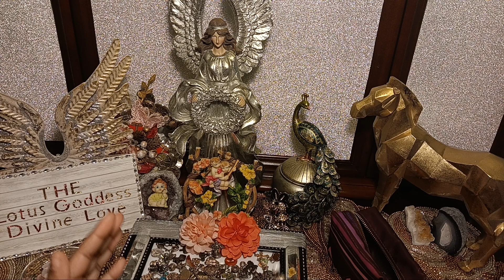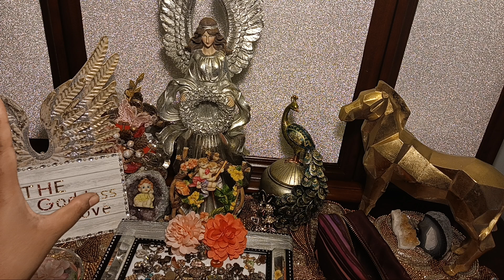THEY GOT CAUGHT 😱 HE FOUND OUT and TRUTH CAME OUT❗ - Divine Masculine Karmic